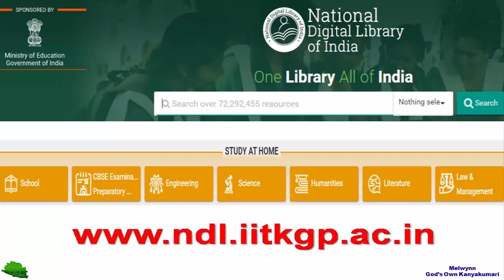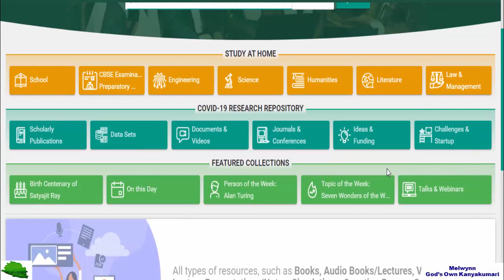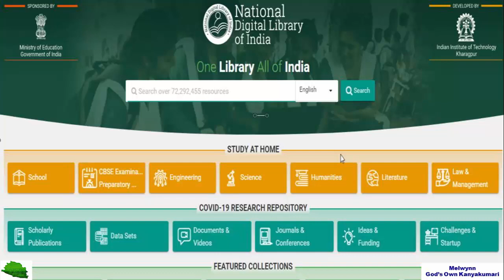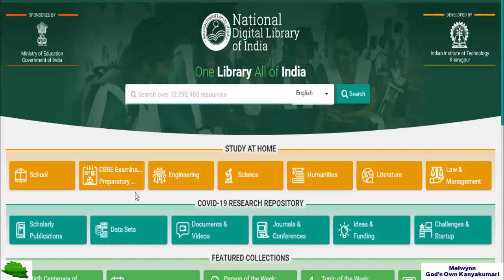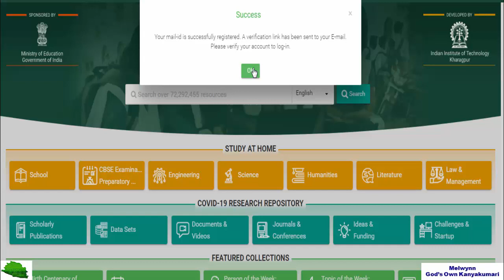Digital Library|Free|School & College Students|Govt of India|National Digital Library|ஆன்லைன்|இலவசம்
Digital Library|Free|School & College Students|Govt of India|National Digital Library|ஆன்லைன் நூலகம்|இலவசம்|